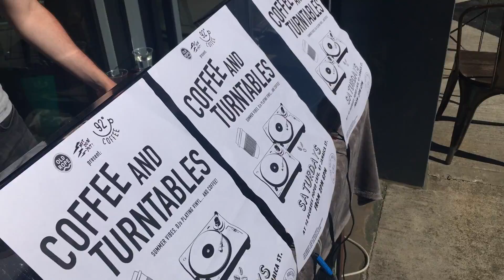COFFEE AND TURNTABLES - EVERY SATURDAY IN LIVERPOOL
New weekly event in the heart of Liverpool's Baltic Triangle district: Coffee and Turntables. Meet us for coffee, sunshine and great music.

Every Saturday from 2pm to 6pm on 49 Jamaica Street, outside the new 92 Degrees Coffee popup shop!